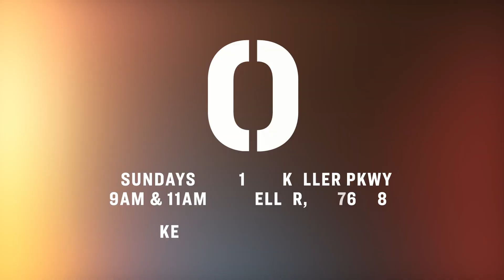Rest In GOD- Faith Under Pressure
"Rest in GOD!" What a AMAZING message from Pastor Brandon from our Faith Under Pressure series. Join us THIS WEEKEND as we continue in our The Games People Play series, we can't wait to see you at our 9am or 11am service!